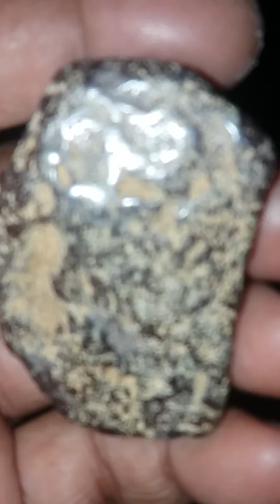Meteorite (platinum) stone first time from Bangldesh. Hunt by. Zahirul Islam.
Something phenomenon from heaven. Meteorite (platinum) stone first time from Bangldesh. Hunt by. Zahirul Islam. Call. Dhaka. Bangldesh.